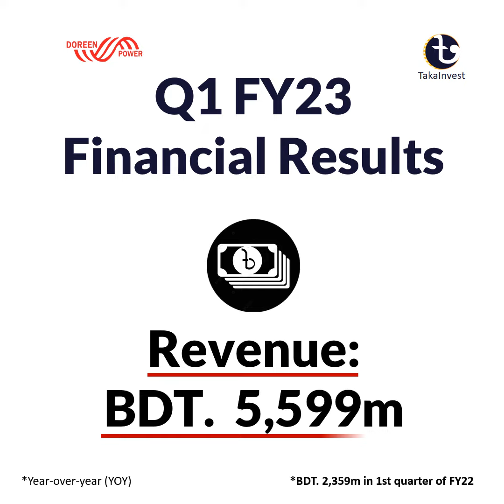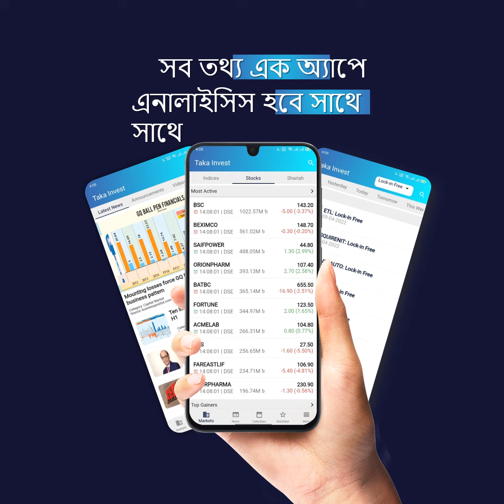Q1 FY23 Financial Results | Doreen Power Generations and Systems Limited